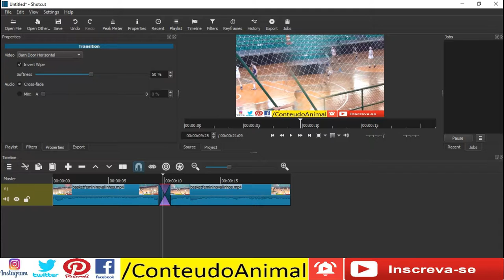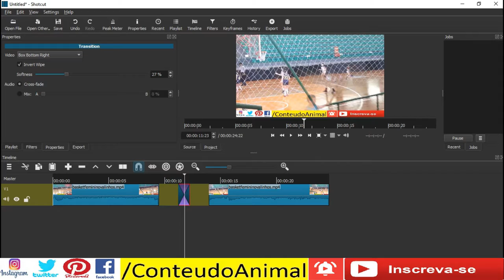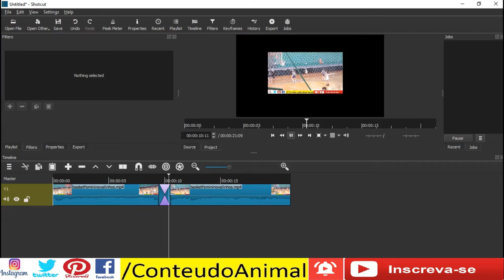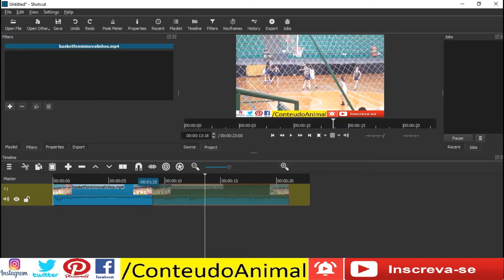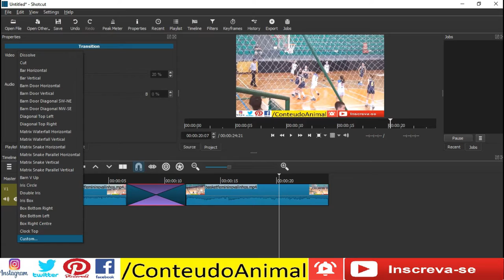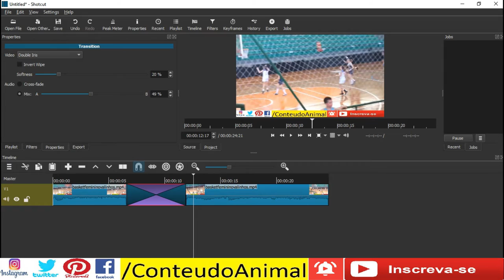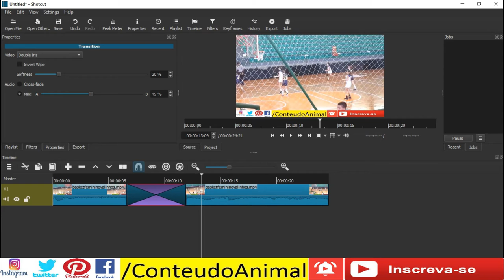Como fazer transições entre 2 videos usando ShotCut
LAva Jato em Valinhos - SP

  Emilia Motta - Corretora de Imóveis em Valinhos - SP e região

- Twitter (desativado por censura para não dizer a verdade e em busca de reativa-lo)